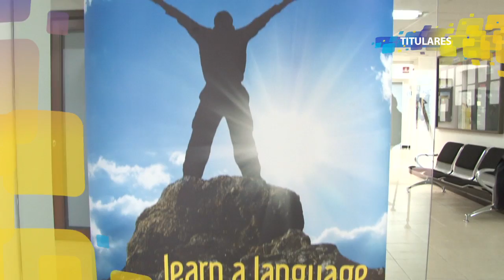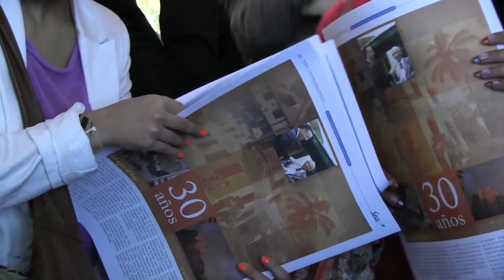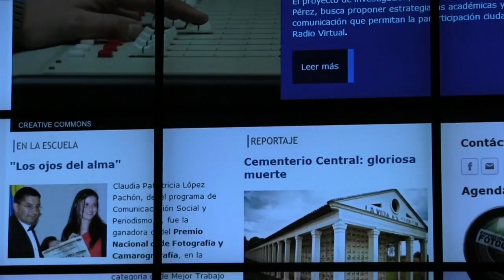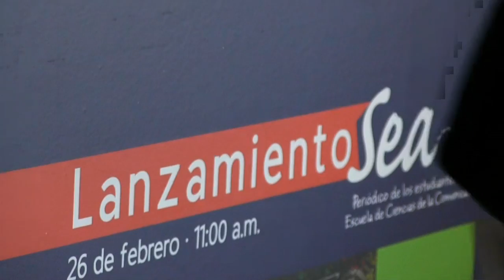La Sergio Informa TV - Marzo I 2014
Noticiero institucional de la Universidad Sergio Arboleda realizado por los estudiantes de Comunicación Social y Periodismo, de la Escuela de Ciencias de la Comunicación.
En esta emisión:
- Quince Sergistas representarán a la Universidad en el Modelo de las Naciones Unidas en Nueva York.
- SEA: el nuevo proyecto de la Escuela de Ciencias de la Comunicación.
- Nuevos profesores y experiencias en el Centro de Idiomas.
- Pizza Argentina, lo mejor de la gastronomía del país del sur cerca de La Sergio.
- En personajes Sergistas: Desiderio Salinas, un lustrador de botas que es campeón de billar.